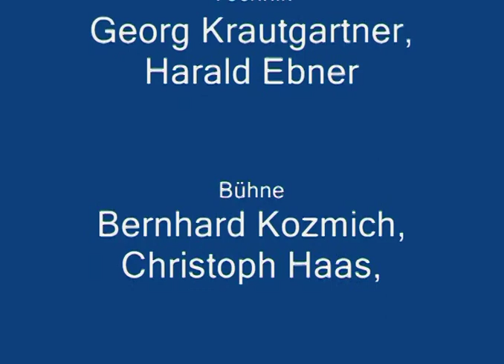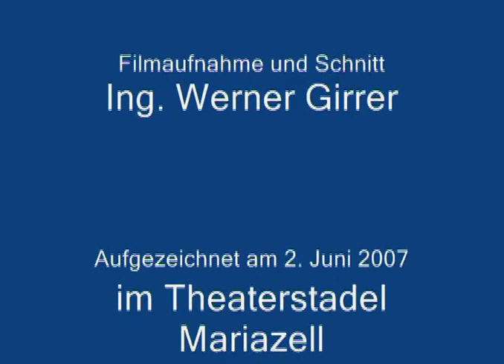Mariazeller Theatergemeinschaft - Getestet - Kein Vergleich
Eine Komödie von Hugo Wiener im Theaterstadl am Kreuzberg
Aufführung der Mariazeller Theatergemeinschaft am 2. Juni 2007
Mit: Toni Scherer, Anton Koller, Sabine Taucher, Claudia Wolfmayr, Michaela Rosenblattl und Liesi Emmerstorfer.